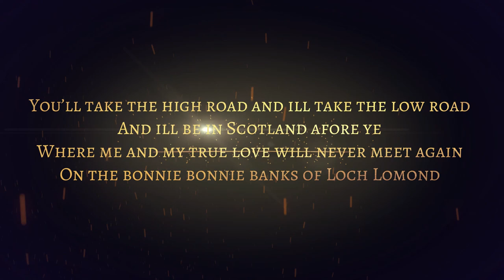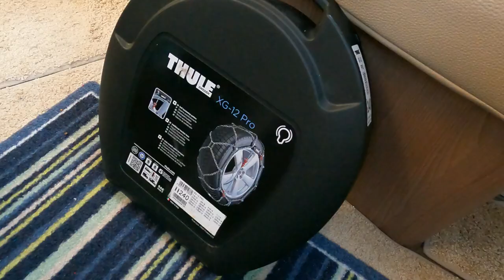Scotland Roadtrip in a Motorhome Snow chains, Oakley's, coffee & a shovel & Billy Connolly accent.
Getting ready for our Scotland Roadtrip
Instagram MOHOTELADVENTURES